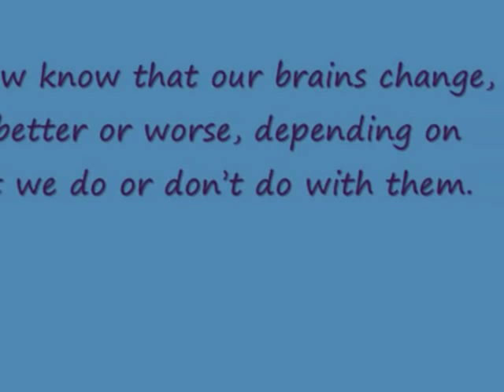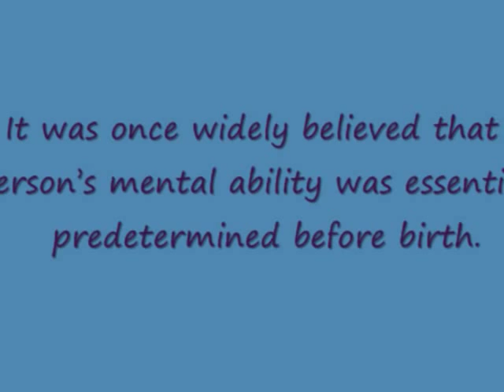Skills 4 Kids Brain Games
It was once widely believed that a person's mental ability was essentially predetermined before birth.  We now know that our brains change, for better or worse, depending on what we do or don't do with them.  A stimulated brain is a developing brain, especially with young children.
Our kids have fun with brain teasers, puzzles and action games, which help to develop language skills, math skills, problem solving, color and shape matching.  The children also improve their fine-motor skills, including hand-eye coordination, touch-and-feel adjustment, and an enhanced sense of timing.